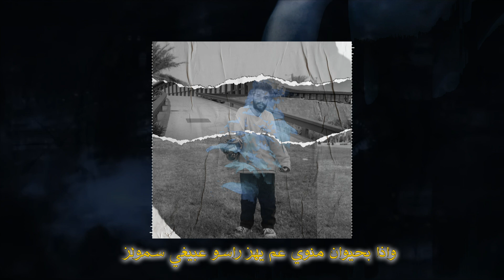Quiz - الخطة ياء (Official Visuals ) [Prod. By MANA3]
Beat Prod By  :
MANA3

 Visuals By :
 Mohammad AlHassan - THE BLACK